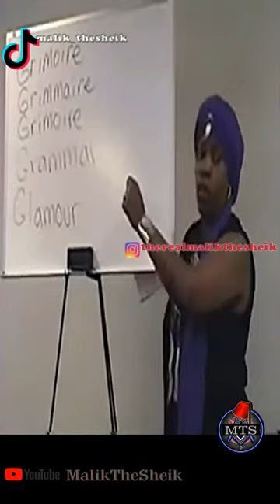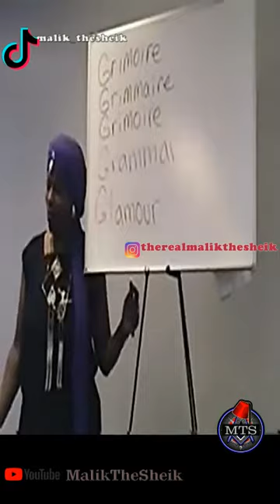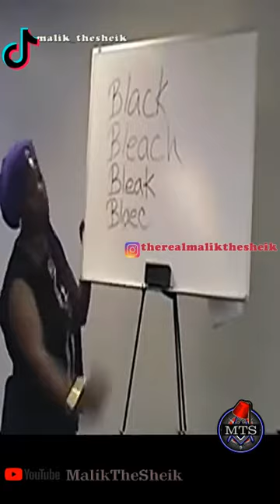WHO IS ADAM VOL3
This series is crucial if you intend to know who you are as it relates to Adam and Eve; The Prophet Noble Drew Ali first instructed the Moors of the Americas to "Know Thyself", I've concluded that we cannot know our selves until we know who Adam is, as it is presumed that Adam is the father of all living men and women on the planet Earth.